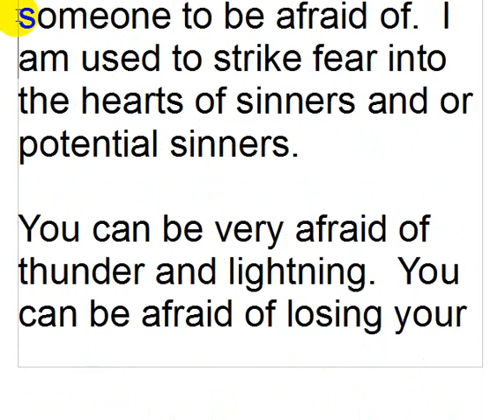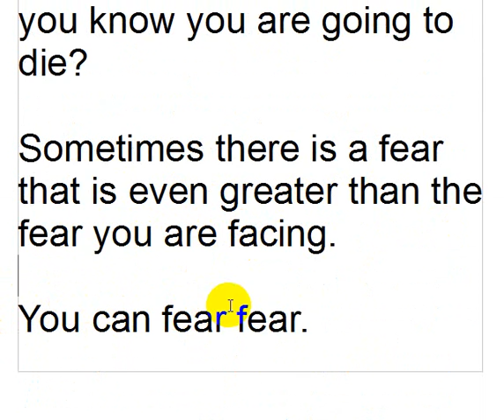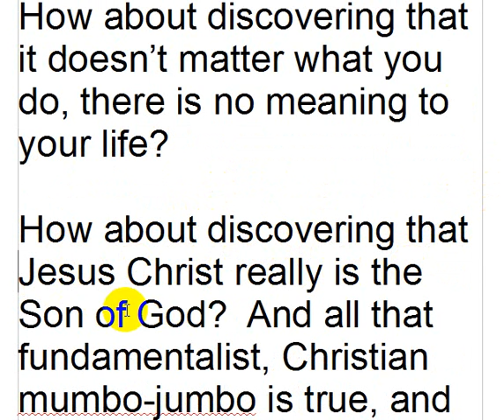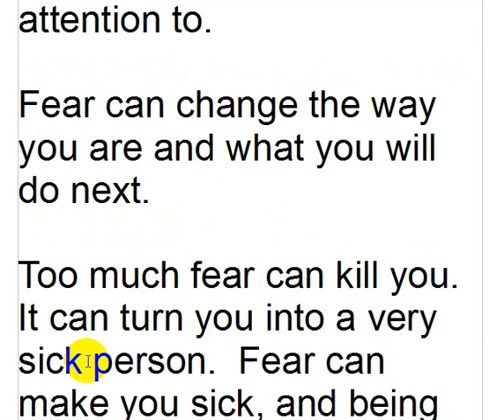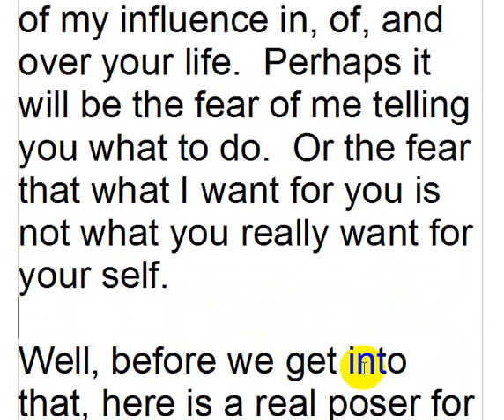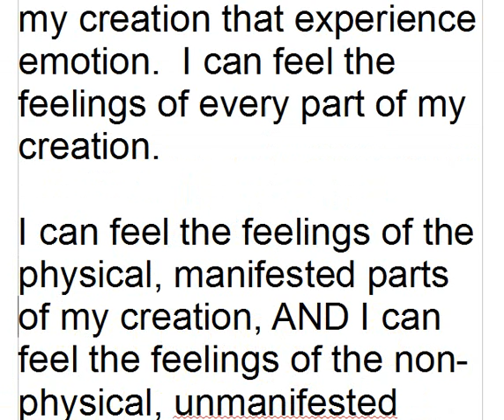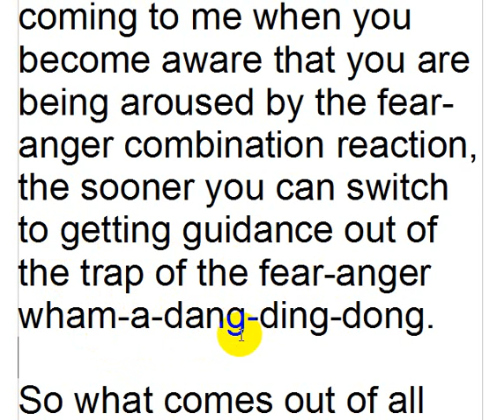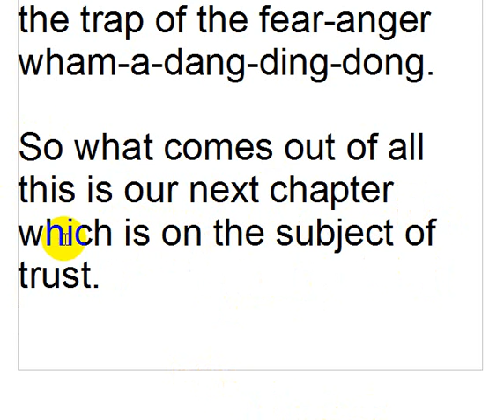GOD CONSCIOUSNESS, CHAPTER 20 FEAR, PART 3, VIDEO, ENGLISH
Narrated in English by Robert Farmilo.
You can get the book for FREE...
WOW! Try the NEW course: DEEP MEDITATION